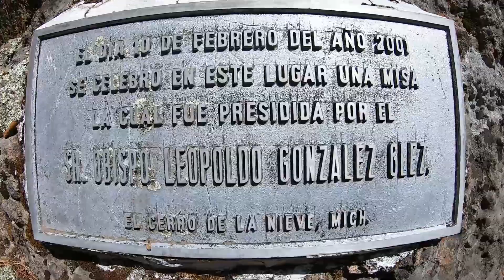Conquistando la cima del Cerro de La Nieve en Acuitzio del Canje, Michoacán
Video del ascenso al Cerro de la Nieve en cual se localiza en el municipio de Acuitzio Del Canje. Esta montaña tiene una altura de 3400 msnm, lo que lo coloca en la posición numero 4 de los más altos del estado.

El ascenso comienza en la localidad de Chihuerio, ahí podrás dejar los vehículos, si es que llegas en ellos. Comenzaras a ascender en  medio de bosque lleno de pino, conforme asciendas podrás deleitarte de los increíbles paisajes que está montaña ofrece.